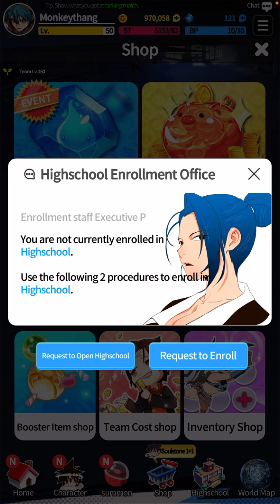God of highschool gameplay pretty solid !!!